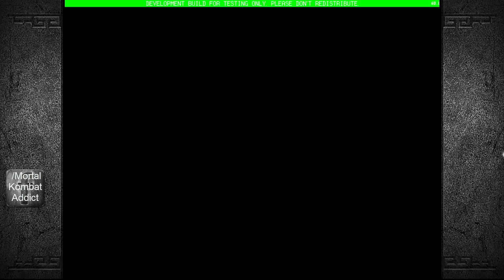Mortal Kombat X 3D MUGEN by Gameplays NeLu with a download link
What's up guys, here's the first ever 3D based MKP game. I will firstly give credit where credit is due. The innovation is great here, there has never been a full 3D sprite MKP game ever. Also some of the characters I haven't seen been used yet in a MKP game so props to that as well (Though I doubt that 100% the characters weren't made by the creator of this game). Now onto the bad things. The whole game is just shit. The sprites although like I said are 3D are inconsistent. The sprite sizes are different for each animation (walk, punch etc) and character. The controls are different for some of the characters which is lazy coding. The screenpack is uninspriring and boring, no animations whatsoever just static images. Suprisingly however the AI isn't hard.

I suggest you download this game. Just to play around with it for a short amount of time. The only reason to play this is just to see and play with the 3D sprites. If you don't care about that then don't download this.

Please do check out the creator of this. His channel focuses on general gameplays and he does cover MUGEN games.

Also special thanks to Felipe Correa for sharing this for me.